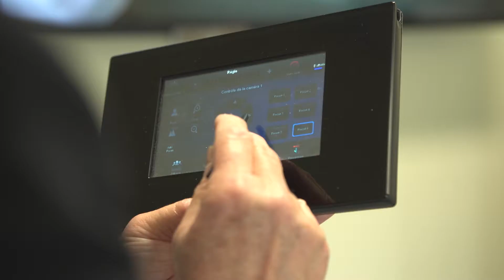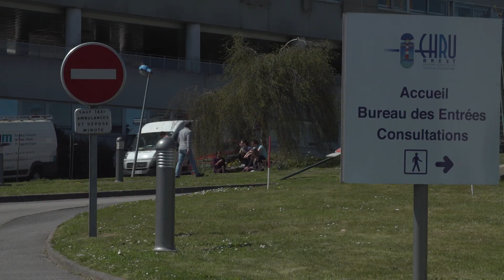Marie Thérèse Nicol